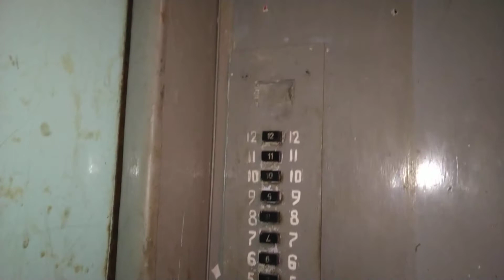Упустил гробовоз, но заснял пассажирский до замены! | Лифт МЗС 1971 г.в., V=0,65 м/с, г/п 350 кг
Город Воронеж, Улица Героев Сибиряков, дом 33/1.
Грузопассажирский лифт на момент съёмки был на замене!
На данный момент уже оба лифта заменены!
☃️Персональный новогодний подарок для автора канала @ЛифтыВоронежа!🌲